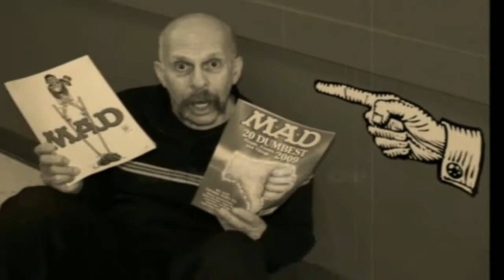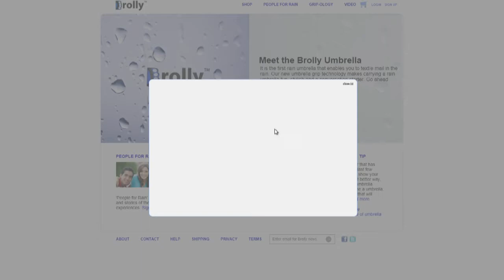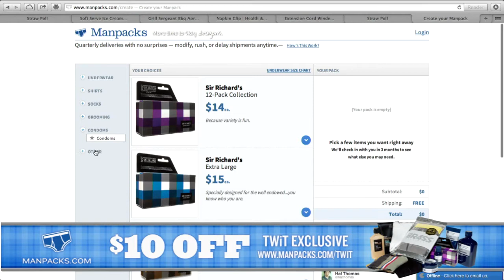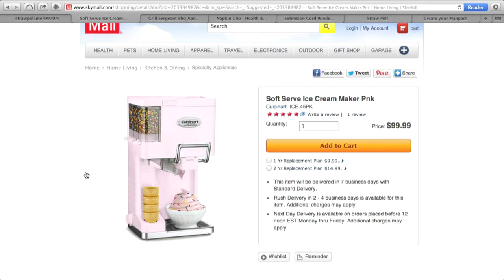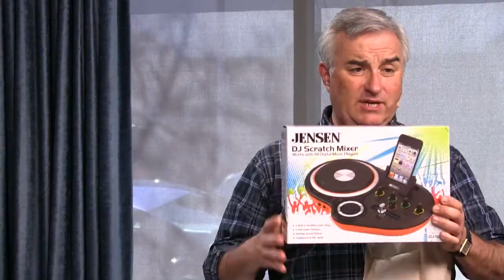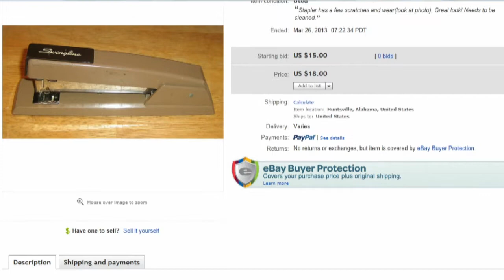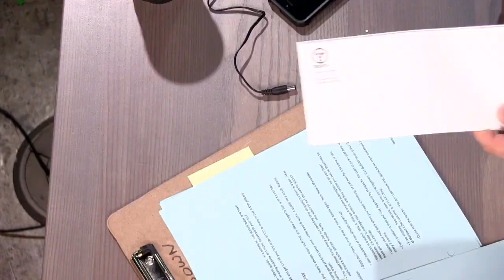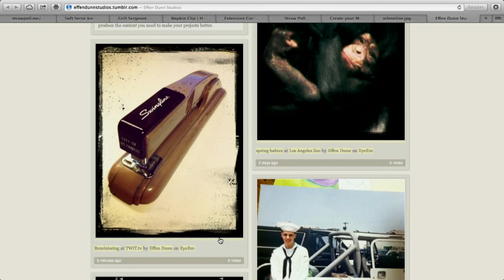The Giz Wiz 1409: A Thousand Tiny Balls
Solar powered security light, a knuckle duster umbrella, and an iPhone DJ scratch mixer.